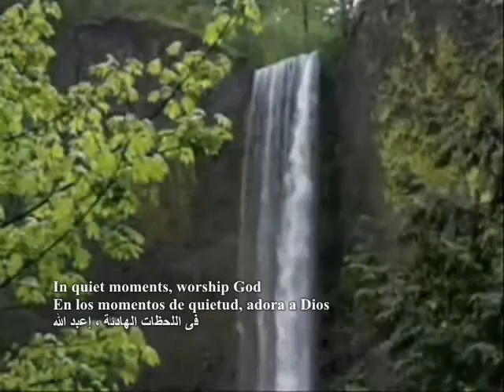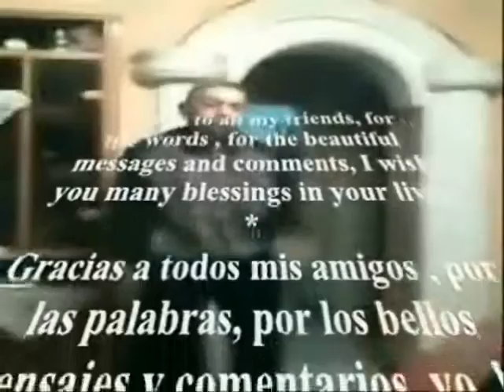Seek God !! Busca a Dios !! توجه إلى الله